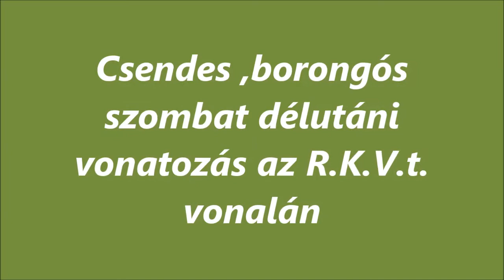R.K.V.t.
Az én kerti vasutam.  Annyi snittet sikerült  csinálni szombat délután , hogy  még egy  10 percnyi film is  ki jött belőle. A tegnapi  csak vonat keresztezés mellett.
  Ez  amolyan füves bózót vasutas jellegű film lenne.  Persze  a növények még messze  nem adják a dzsungel hangulatot.
 Persze  mondanom se kell, hogy  a kutyáktól nem lehet nyugodtan filmezni, mert ők azt hiszik ha  a föld  közelébe  vagyok akkor  az az ő kedvükért van. Őket nem érdekli, hogy  a kamera pont a kezembe van és forog.